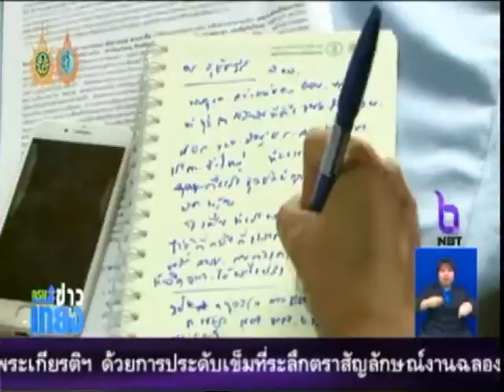รายการครบข่าวเที่ยง :: งานล่องเรือ "เจ้าพระยาเพื่อทุกคน...ทุกคนเพื่อเจ้าพระยา"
12-09-59 งานล่องเรือ "เจ้าพระยาเพื่อทุกคน...ทุกคนเพื่อเจ้าพระยา" รายการครบข่าวเที่ยง ออกอากาศทางช่อง NBT